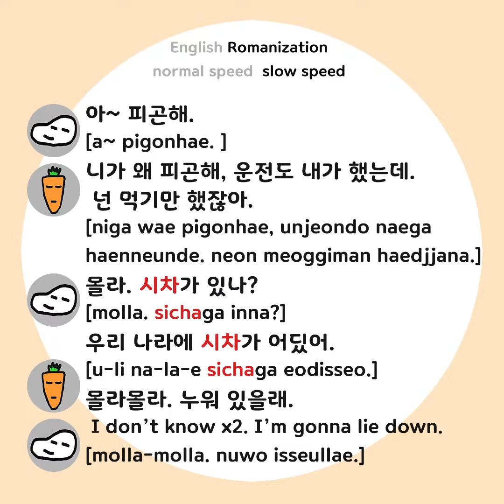How to say 'time difference, jet lag' in Korean(with examples)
00:00 intro, normal speed reading
00:27 slow reading
00:58 animation

Time difference✈️⌚️
몰라몰라😁
Romanization is just a guidance to learn Hangle. It's not accurate😉
I hope you could focus more on the sounds so you can read Korean without it soon👍
vocab
피곤하다(pigonhada) - to be tired
운전(unjeon) - driving
눕다(nubdda) - to lie down